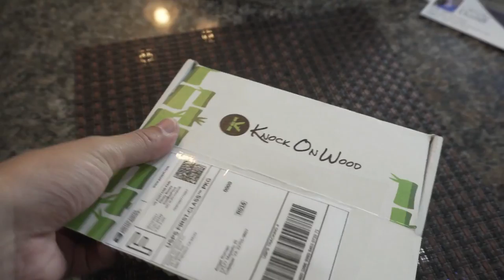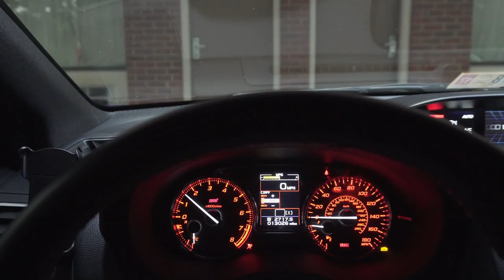First Time at the Track | Global Time Attack | Road Atlanta | 2017 Subaru WRX STI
First time driving my 2017 Subaru WRX STI at the track, competing in the Street Class at Global Time Attack. I was pretty disappointed that I could not get better in my first day and losing the brake pressure for not changing it to a higher boiling point one.

Mailing Address:
Culpeper, VA 22701

Racing Gear:

Racequip Helmet
Racequip Neck Brace
Racequip Gloves
Sparco Racing Shoes

My Video Gear:

Sony A6300
Rode Videomic
Zhiyun Crane Gimbal
Zoom H1 Audio Recorder
Lapel Mic
Gorilla Tripod
Track Dolly
Camera Tripod
Tripod Head
GoPro Hero 5
Photography Lights
Canon Rebel T3i
Canon Wide Angle Lens
Canon Telephoto Lens
DJI Mavi Pro Drone